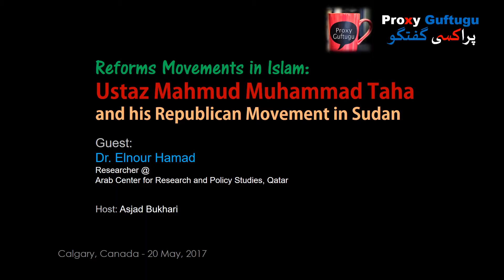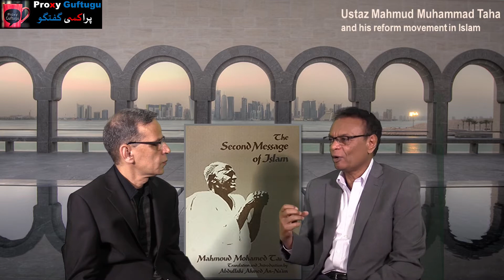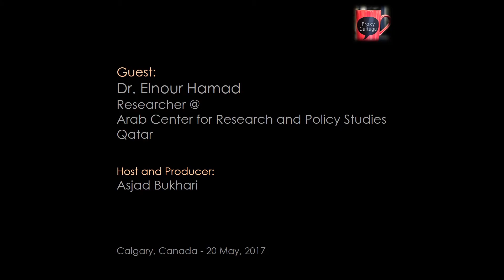Proxy Guftugu: Ustaz Mahmud Muhammad Taha and His Reforms Movement in Islam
Conversation with Dr Elnour Hamad, Researcher at Arab Center for Research and Policy Studies, Qatar on Ustaz Mahmud Muhammad Taha and his Republican Brotherhood Movement in Sudan.
Recording date: May 20, 2017 - Calgary, Canada.

Special thanks to Khalid Elmahdi and Buthina Terwis (Tina)